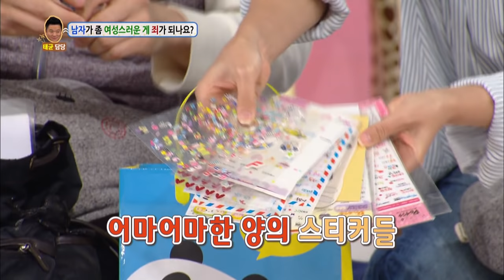Hello Counselor - Park Joonhyung, Lee Jihye, Kuhn, Wei [ENG/THA/2016.12.05]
- Ep.301: In today’s episode on Hello Counselor, the guests discuss about the issues of discrimination against people who have different racial background. A woman from Uzbek talks about how she was discriminated because she was wearing a hijab. A man comes on the show and shares his problem about his girly voice. Also, they take courage to tell the world that it is wrong to have negative judgement, and people should treat others equally.